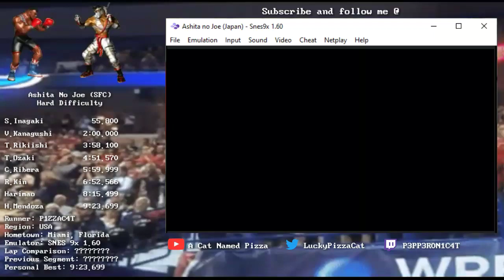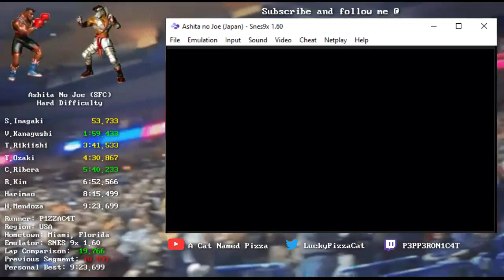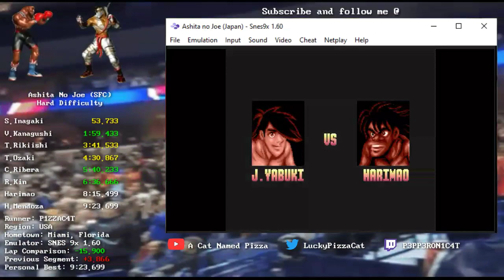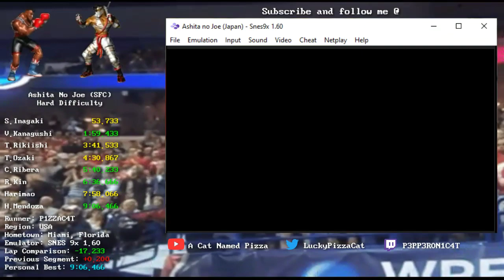Ashita No Joe (SFC) Any%, Hard in 9:06.466 by P1ZZAC4T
This is my speed run of Ashita No Joe for the Super Famicom. Ashita No Joe means "Tomorrow's Joe" in the Japanese language. You play as Joe in story mode and defeat all 8 of the other fighters on the roster and there are two endings and you get the true ending when you get the clock from 0:00 to 3:00 fighting José Mendoza.